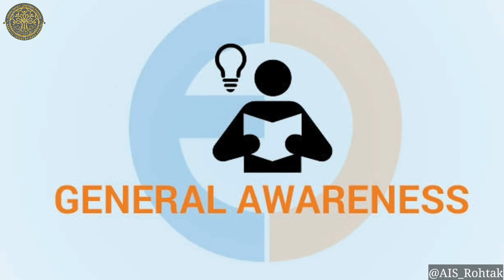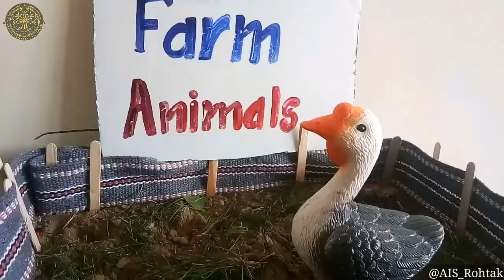EVS | Recap of Animals